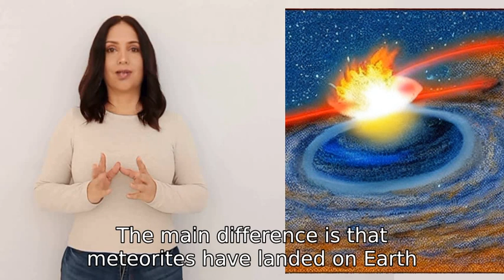What's the difference between a meteor and a meteorite?